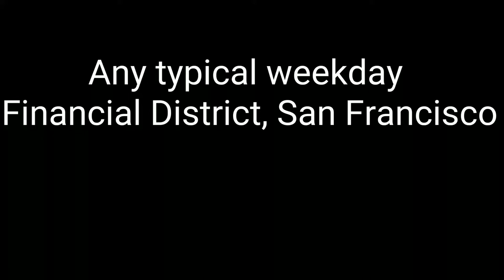How to Fix a Traffic Jam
Filmed in San Francisco Financial District.  Any given weekday afternoon.

@gavingmehl  IG
Gavin917